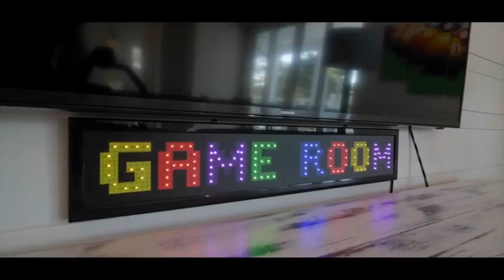Golden Evening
Who does not like a house on the shore of the sea, everyone likes it because the sound of the waves of the sea constantly keeps revolving in the ears, the cold wind keeps tickling his body in the morning and evening, the blue color paint in the house looks very beautiful, the arrangement of furniture in it Wonderful wooden flooring enhances the attractiveness At some places the spot light shows its fun Overall the whole design is very beautiful